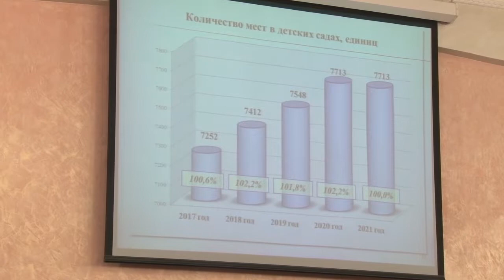Публичные слушания бюджета Анапы